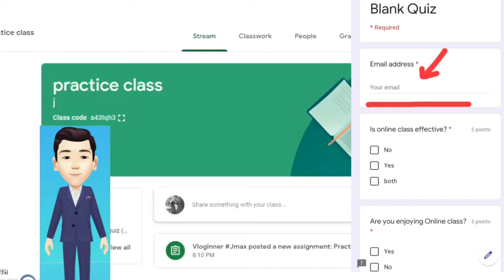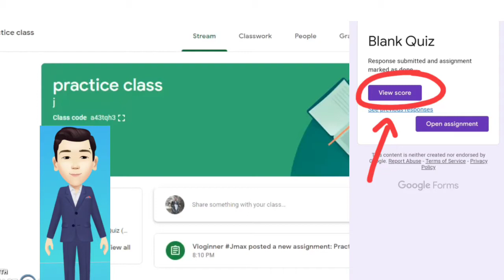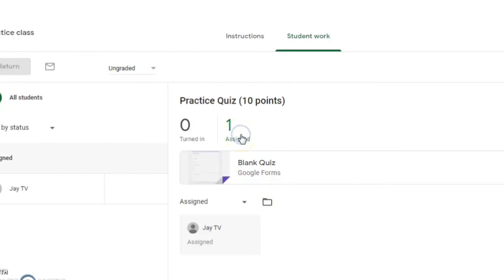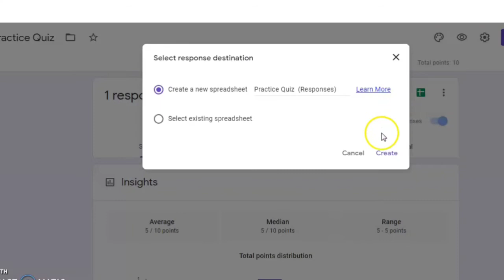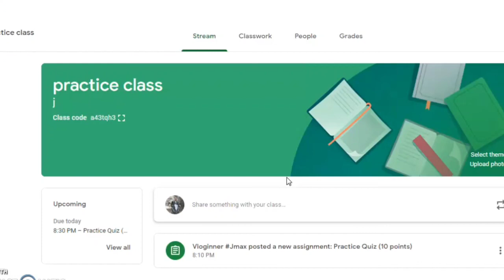Easy step by step guide in answering Quiz in Google Classroom | Vloginner